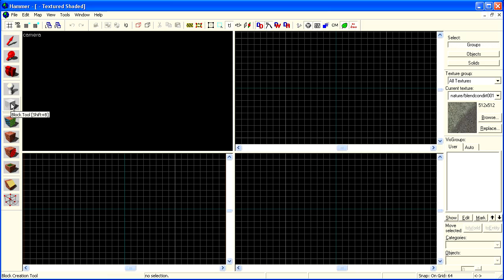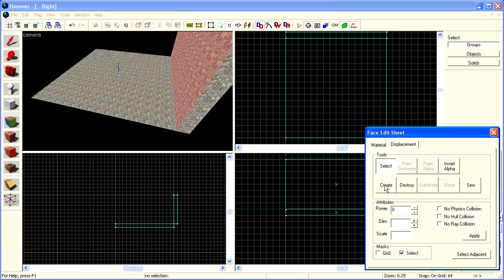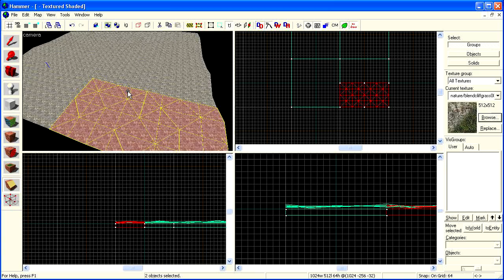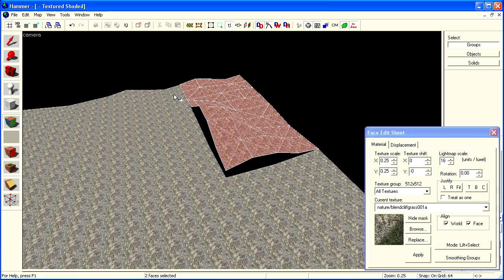SF's Hammer Tutorials - Displacement Basics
Learn how to create displacements and how to use the tools in the displacement editor.

Rundown:
First we create a brush, use the texture application tool to select a face and turn it into a displacement.

Then we go through the tools provided in the displacement editor quickly one by one, you'll be creating awesome terrain in no time!